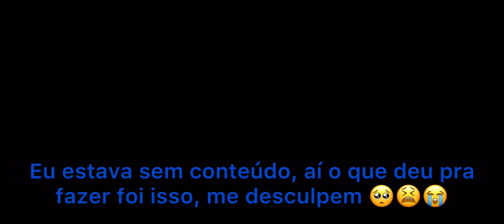APAGA A LUZ APAGA TUDO🎤 (EDIT SINCRONIZADA DE FF)🔥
🔥Espero que vocês tenham gostado do vídeo, se gostou, já deixa o like, se inscrevem no canal e ativem o sininho de notificação, e não esquecem de divulgarem com seus amigos.🔥

Insta do editor da Thumbnail: @vittin.designer

🖐️ Tags Ignore 🖐️